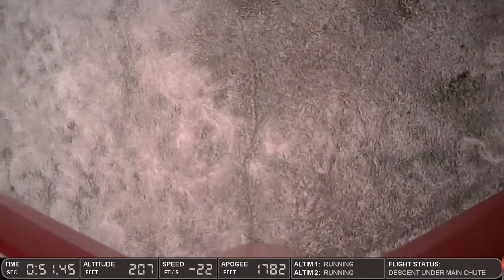High-power rocket launch - CMASS - CTI H225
High-power rocket launch.

Amesbury, MA
4/27/2013